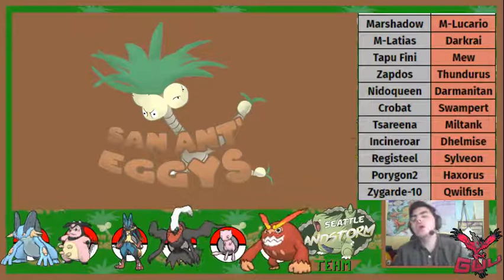Over Thinking on How to Overthinking... | GUU Week 3 | the San Ant' Eggys vs the Seattle Sandstorm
Welcome to Week 3 of the GUU. Your San Ant' Eggys are facing against Commissioner Obo29 and his Seattle Sandstorm. Who will win? Who will lose? Will RNG be in my favor? Find out by watching the video!

Check out all of the awesome GUU coaches that make this season possible!

Sir Jorge:  Dassa me :)